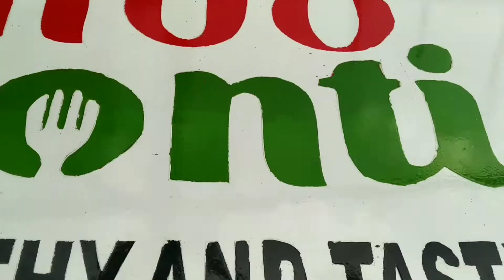🚌BUS restaurant এখন Bardhaman এ||FLOP👎 OR HIT💯!!বাংলা vlog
এখন Bardhaman এ এসে গেছে BUS রেস্টুরেন্ট,, আর আমরাও চলে গেছি কারণ SHARE করতে হবে তোমাদের সাথে আমাদের EXPERIENCE🚍
Location:
Indo Conti
Golapbagh, Grand Trunk Rd, Purba, Burdwan, West Bengal 713104
Menu:
Rajbari Tengdi kebab(1plate- 3ps) - ₹195
Butter Naan(1ps)- ₹35
Rajnandini Pulao- ₹130
Baburbag lababdar- ₹220
Water- ₹10